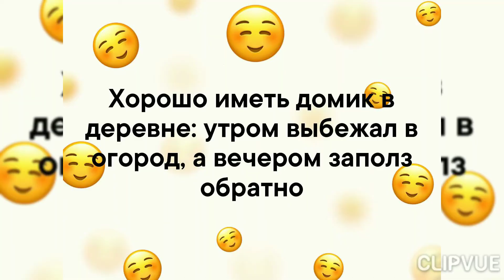А ВОТ И ОВОЩИ ПОСПЕЛИ!!!